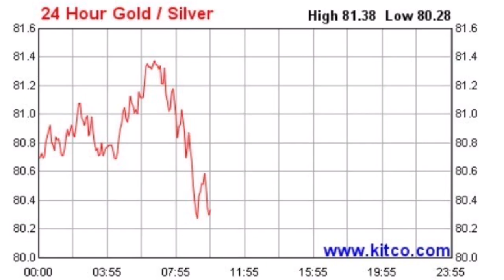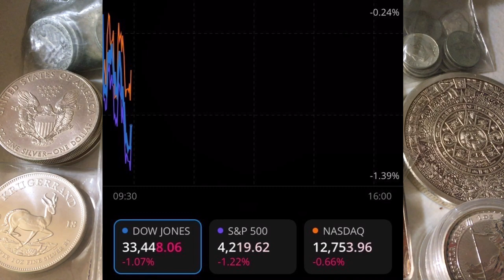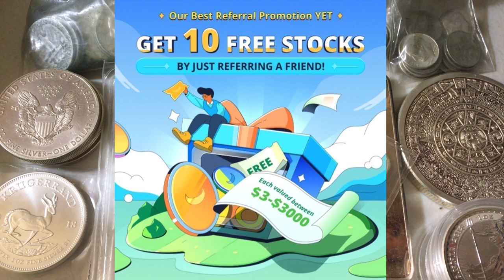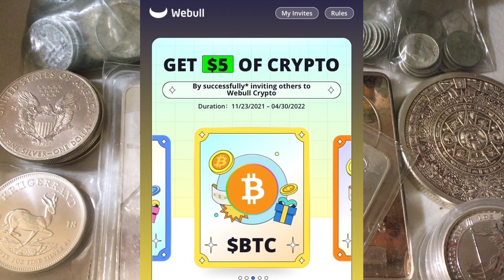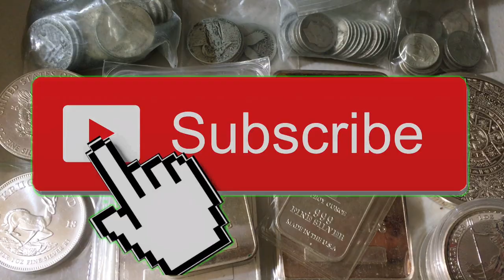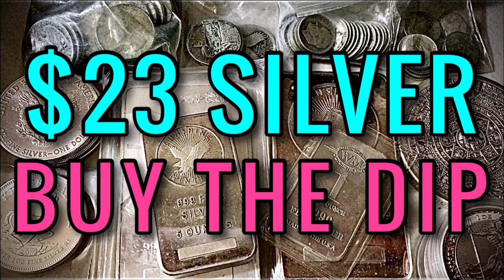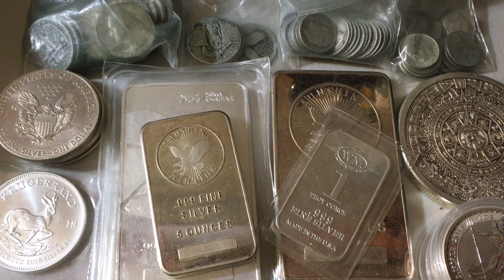Silver Spot Price FALLS to $23/oz… Buy The Dip! Gold, Stock Market, & Crypto Drop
📬 Send mail here:
Mykie DYDSS

0:00 Intro & Spot Price Update 4/25/22
2:03 Silver & Gold
3:37 Stock Market (S&P 500, Dow Jones, NASDAQ)
6:12 Apple Stock ($AAPL)
7:48 Crypto (Bitcoin, Ethereum, Doge, Shib, Cardano)
9:06 Buying The Dip
21:41 Precious Metals VIP Club